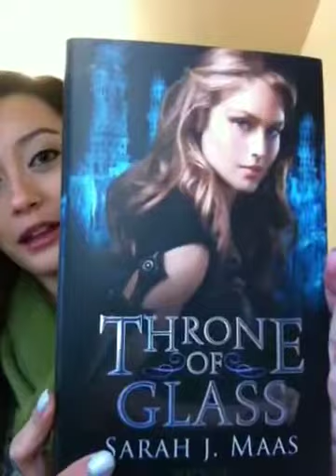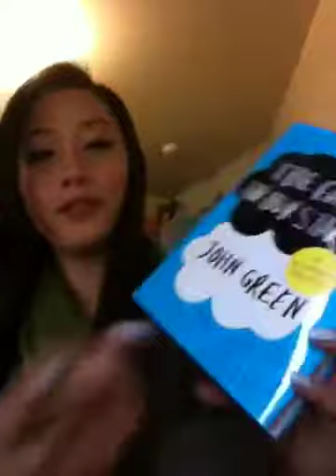{Stacking the Shelves 5} Vlog 2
Hey everyone here is a super quick video of my hall for the week! Sorry so short but my iPod wasn't capturing past a certain time!!

Books mentioned:
Monstrous Beauty by Elizabeth Fama
Throne of Glass by Sarah J Maas
Such a Rush by Jennifer Echols

Bloggers mentioned:
Giselle @ Xpresso Reads

And that's it! Don't forget to check it out here on the blog and leave your links!! Have a great weekend! :)